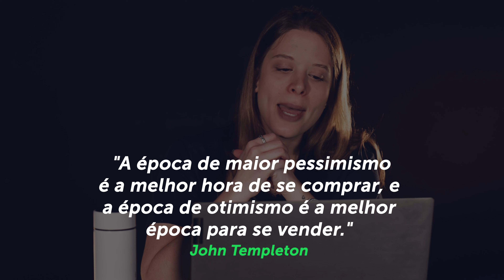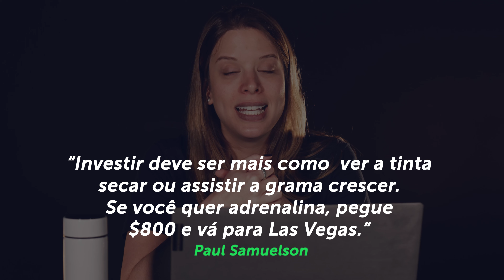3 principais lições que TODO INVESTIDOR DEVE CONHECER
As dicas podem ser fundamentais para que você possa entender a mentalidade de longo prazo e obter bons retornos financeiros.

Investidor deve aprender com quem é bem-sucedido com suas finanças.

Pensando nisso, no vídeo de hoje, nós vamos centralizar algumas das frases e citações de grandes investidores.

Vamos ver essas citações para que você possa aprender um pouco mais com as mentes mais brilhantes do mercado financeiro? Aperte Play e veja até o final.

▶ ÍNDICE:
00:00 Introdução

👉  Leia sobre o tema:
Como a taxa selic afeta os fundos de crédito privado?

🔴 Se você deseja uma solução completa que permite você comparar diversos ativos de forma fácil e prática, através de uma base de dados qualificada, o Comparador de Ativos da Mais Retorno é ideal para você! COMECE A TESTAR GRATUITAMENTE

🔻 Conteúdos Gratuitos 🔻